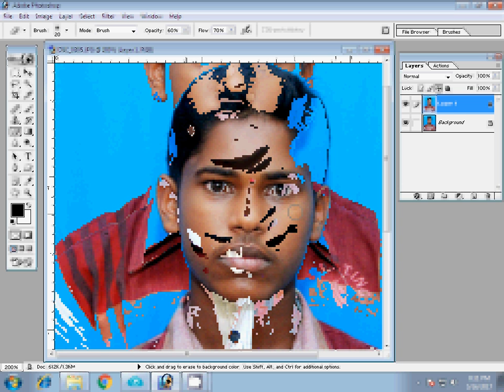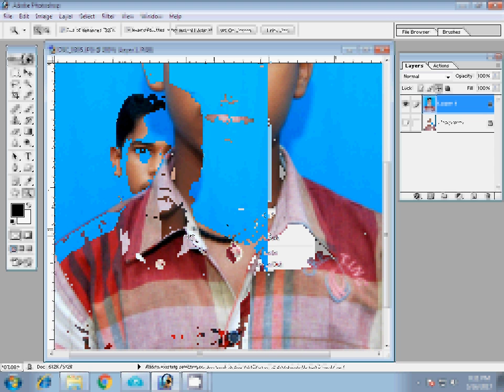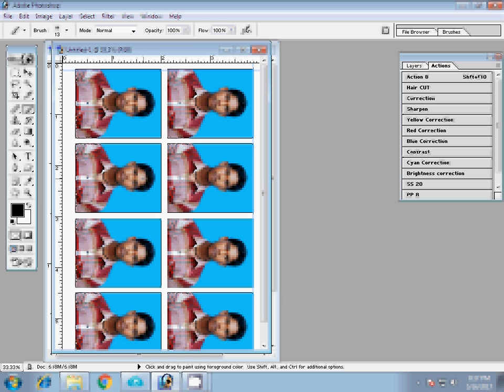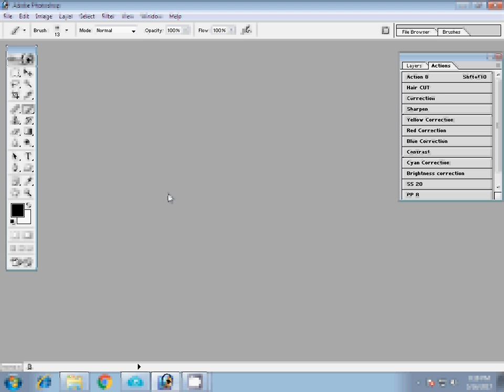Adobe Photoshop Tutorial passport photo in photoshop